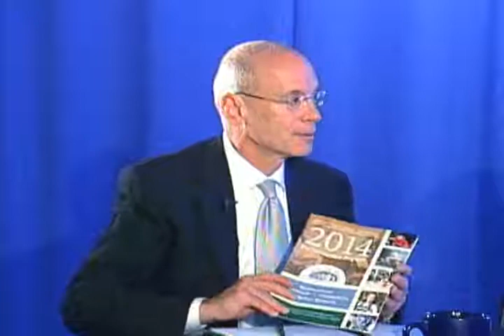Needham School Spotlight: School Committee Sep 2014